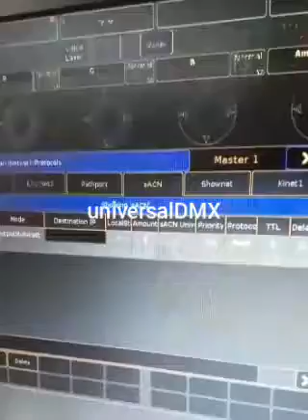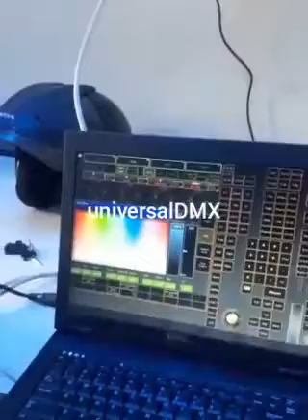MA2 onPC to universal DMX